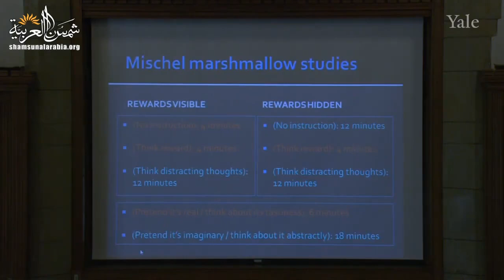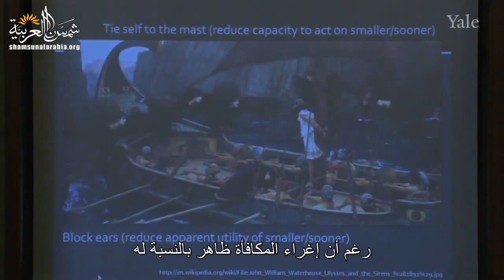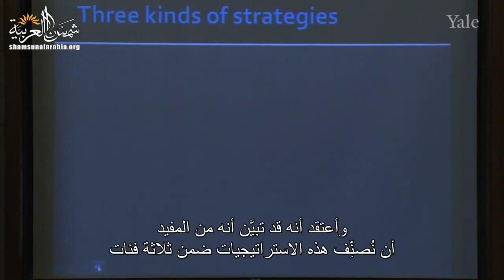مَلحمة "الأوديسة" لـ "هوميروس" (من المحاضرة 11 من مساق الفلسفة والطبيعة البشرية)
هذا الفيديو يتحدَّث عن ملحمة "الأوديسة"
وهو مأخوذ من المحاضرة الحادية عشرة من مساق الفلسفة وعلم الطبيعة البشرية من جامعة "ييل" للبروفيسور "تامار جيندلر"